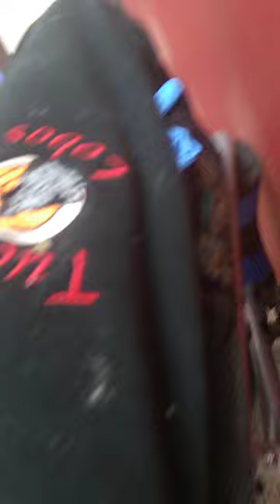Old film Nala 6y A736571 kennel 2 pod 1 PACC shelter pink sna old film 6-15-2021 19691231 170759